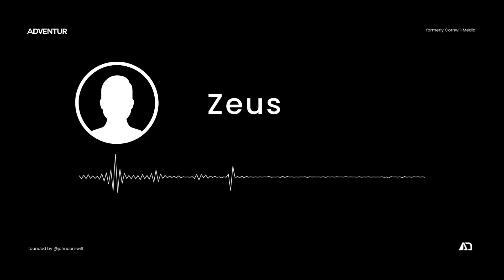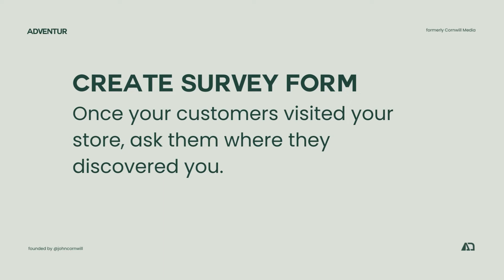Facebook Ads for Local Small Business | Which campaign objective works best?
Are you spending a lot of time thinking about how you can increase foot traffic to your coffee shop? Watch this video to learn which campaign objective draw more people to your shop.

Follow on Instagram & TikTok: @johncornwill